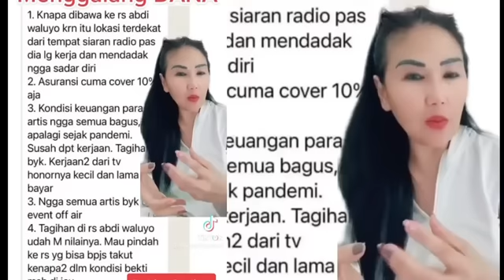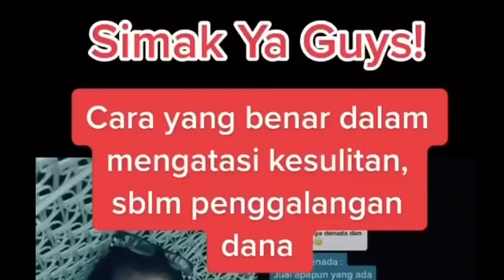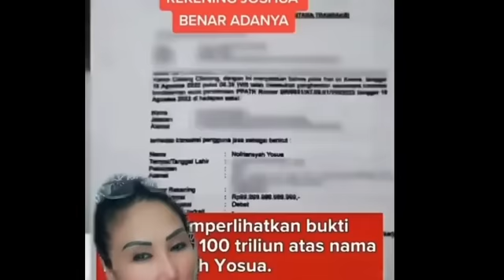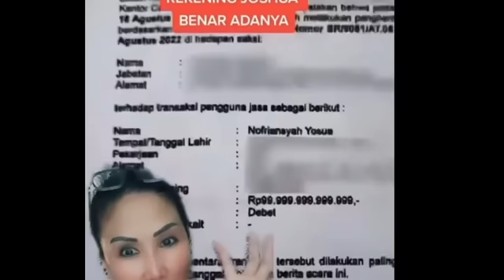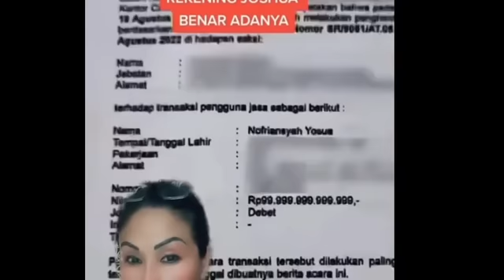TELAK‼️DR LITA GADING BANTAH 4 ALASAN ISTRI INDRA BEKTI SOAL GALANG DANA;ALDILLA JELITA,pqnsos,gosip